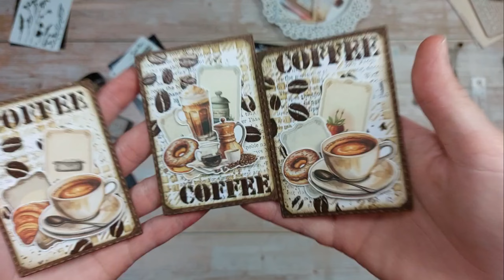Test mini szablonów SnipArt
Cześć!
Zapraszam na szybki test mini szablonów od Snipartu. Te urocze maski są idealne do tworzenia ATC. Postanowiłam zobaczyć, jak sprawdzają się w użyciu z pastami i tuszami. Jeżeli jesteście ciekawi efektów, zapraszam do oglądania.
Pozdrawiam ciepło,
Kala